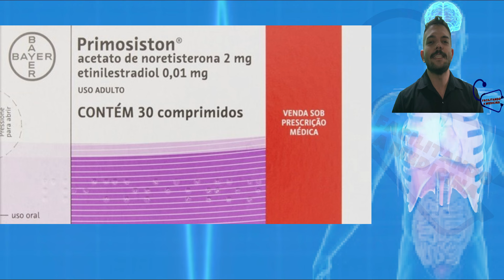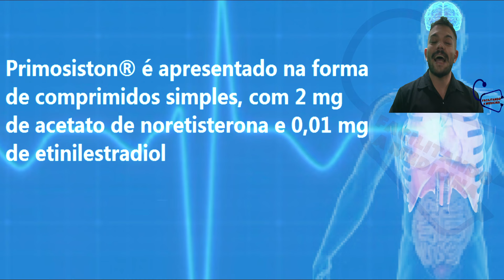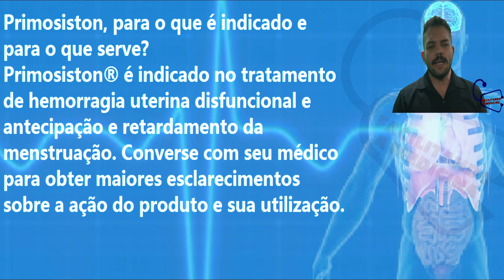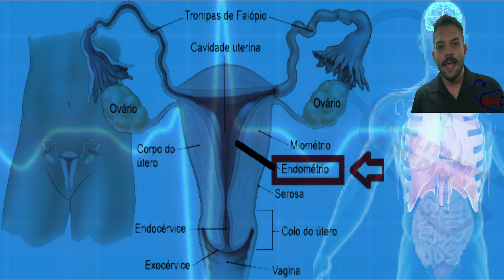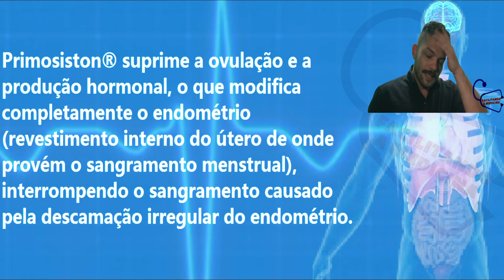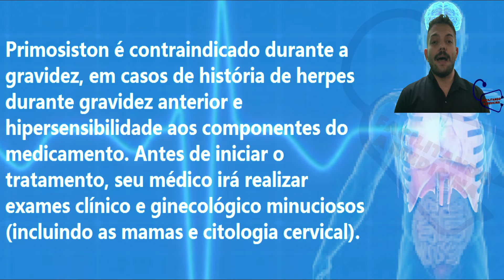PRIMOSISTON - PARA QUE SERVE, COMO USAR, COMO FUNCIONA, EFEITOS COLATERAIS - TUDO SOBRE PRIMOSISTON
ou

00fe80f9-788d-4bbc-a35d-e59d863885a7

O que é Primosiston e para que serve?
Primosiston® é indicado no tratamento de hemorragia uterina disfuncional e antecipação e retardamento da menstruação. Converse com seu médico para obter maiores esclarecimentos sobre a ação do produto e sua utilização.
Quanto tempo o Primosiston corta a menstruação?
Os comprimidos devem ser ingeridos inteiros, sem mastigar, com pequena quantidade de líquido. A administração de 1 comprimido de Primosiston, 3 vezes ao dia, durante 10 dias cessa a hemorragia uterina em 1 a 4 dias, quando esta não está associada à alguma lesão orgânica.
É seguro tomar Primosiston para parar a menstruação?
Caso você tome o Primosiston já menstruada, apesar de potencialmente reduzir seu ciclo em pouco tempo, não irá cortar imediatamente. Por isso, não é uma boa pedida como medida de emergência. Vale lembrar que essa medicação age sobre seus hormônios, então, por simples que seja, não use sem conversar com seu médico.